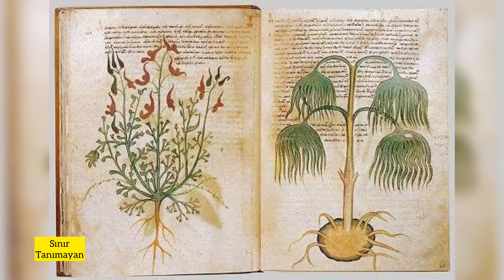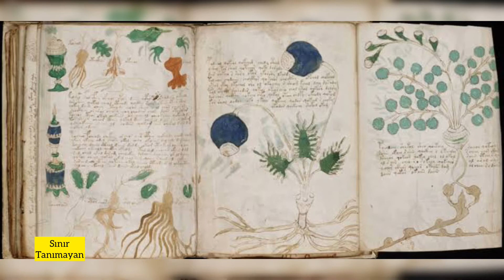Açıklanamayan objeler Unutulmuş kayıp teknoloji çağları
Binlerce yıllık hatta milyonlarca yıllık fosilleşmiş objeler karşımıza çıkıyor fakat içlerinde tabiki sahte objeler vardır.Buda demek oluyor ki hepsi sahte olamayacak kadar gerçek objeleri sizlerle paylaşıyorum